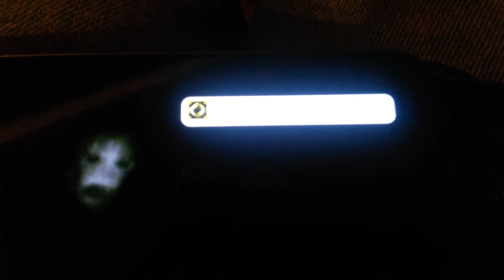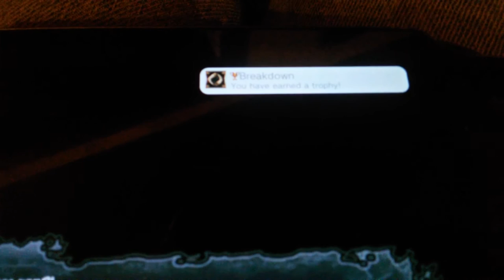Corpse party - blood drive. Instant platinum NO dev menu